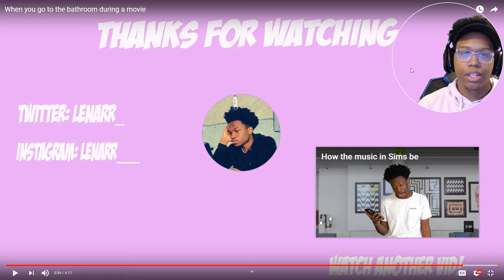When you go to the bathroom during a movie | Reaction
I have never use the bathroom during a movie and never will. I hope yall enjoy the reaction. I love yall!

~Follow These Steps:
1.) LIKE
3.) SHARE THE VIDEO